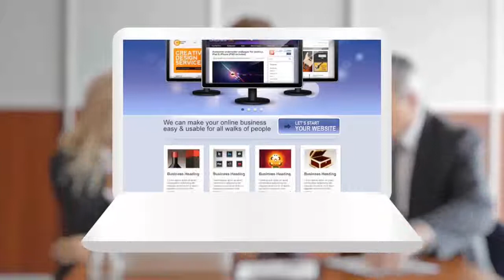Website Design Service League City Get More Leads For Your Local Business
Web Design Service League City TX & Home of the $799* business website complete with interactive mobile presence.

Services & Packages:

Web Design
Graphic Design
Search Engine Optimization
Pay Per Click Advertising- Google Adwords
Content Writing
Social Media Set up

All sites are optimized with proven Google Search Engine optimization features. We research & install important keywords relating to your business products and services.

In fact, BizBoost webdesign services will help you achieve a top rankings in Google, Yahoo, and Bing when you combine professional web design with SEO services

At BizBoost.us, every site includes a minimum of 7 pages of content including an interactive mobile presence... all this for $799*.

In addition, we include 1 update per month to insure that your business site is never out of date.

Our sites are easy to navigate and the updates can be done by our clients with just a little training. In the future when your business has grown and achieved your growth goals, your site is easily scaleable to build additional pages.

Our web design services are all about making it easy for small local businesses to have an affordable, yet professional looking web presence.

we want you to be completely satisfied with your website. We will help you with every stage of setting it up from choosing a domain name to maintaining and updating your site in the future.  You will be assigned a dedicated project manager who will discuss, build and help you every step of the way. We'll even supply you with a direct method of contact so it's easy to keep in touch.

We are passionate about creating business websites which customers can use to their advantage to sell products, promote their brand or business and ultimately generate more sales.

Our BizBoost web design packages are all fixed-price, so unless you decide to add additional non-standard functionality, the price you see is the price you pay... $799.00*

See for yourself. Click any of the links below to see how our template based cheap websites can deliver for your small/local business. We have 168 different niche sites for practically any business use or service.

All sites include image replacement with images that have the look and feel of our clients business, including colors.

league city tx website design
web design
web designer
website design
web design service
web design services
affordable web design
affordable web page design